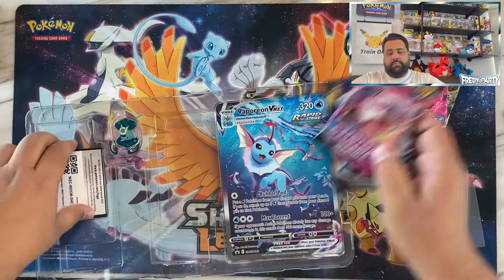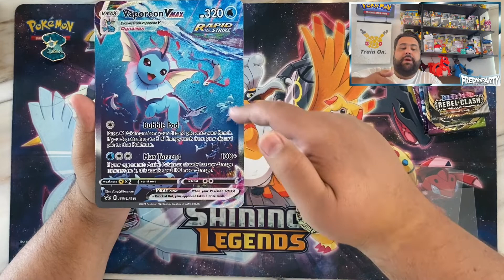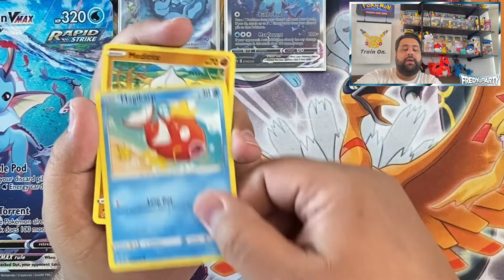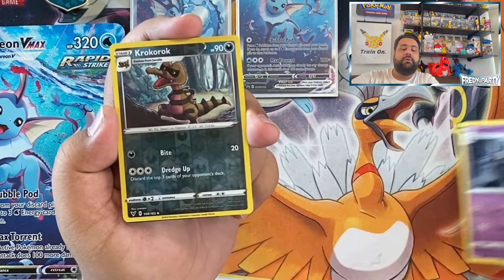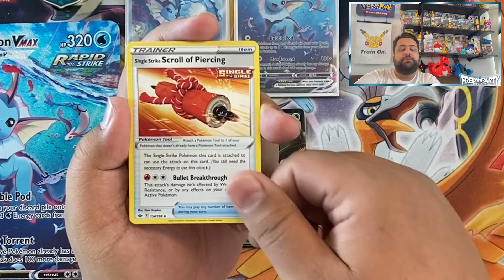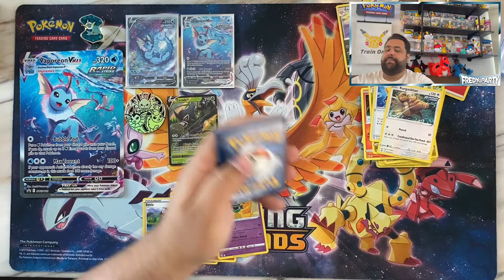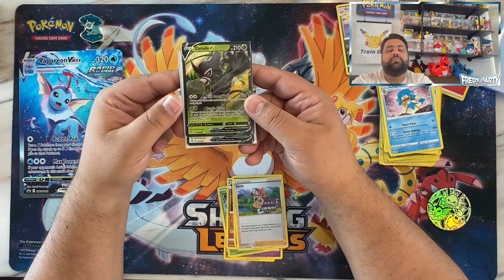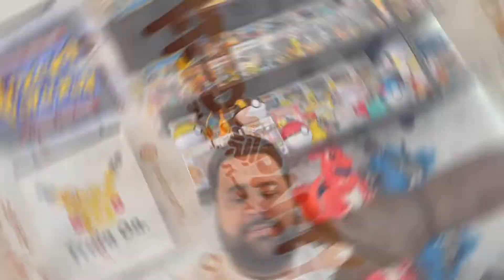¡CAJA DE VAPOREON VMAX!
¡Abrimos la caja de Vaporeon VMAX, segundo día con las evoluciones eevee!